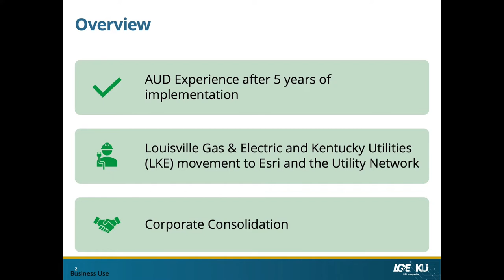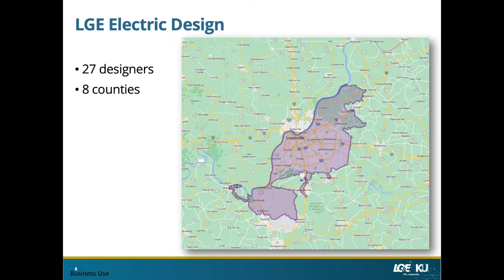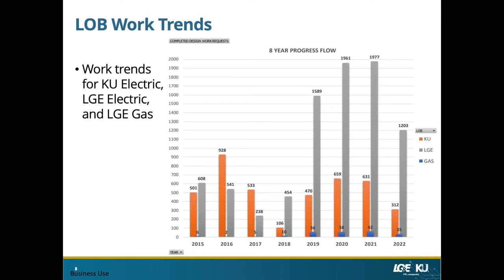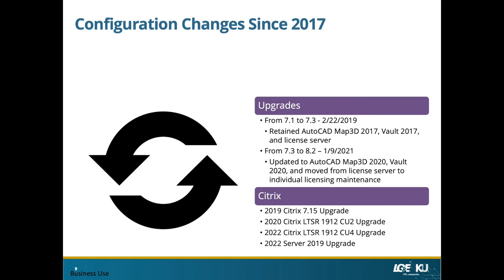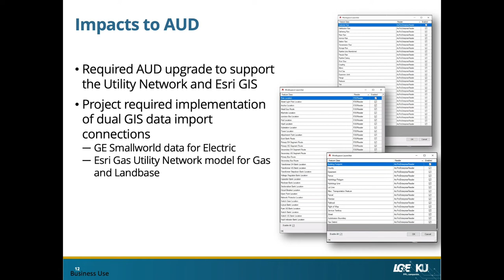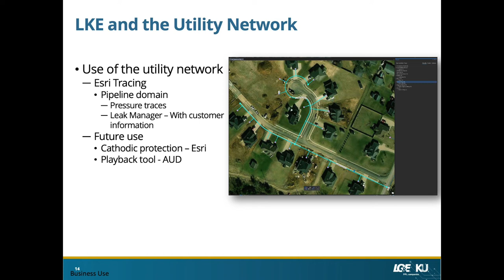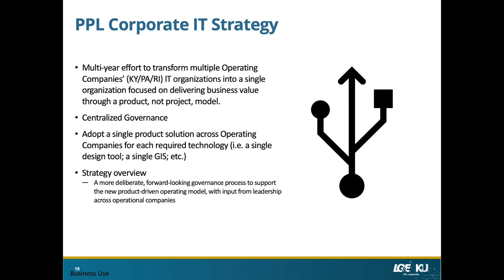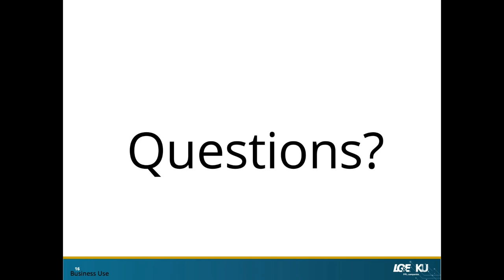5 Years Later Our AUD Journey- LG&E/KU | PUG 2022